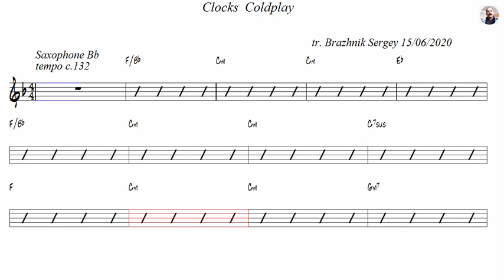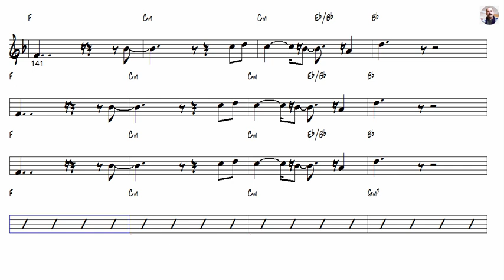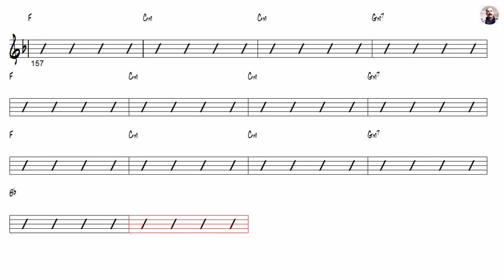Clocks Coldplay Tenor Sax